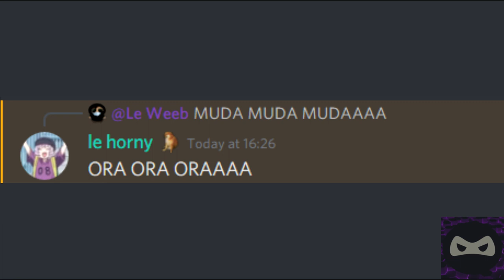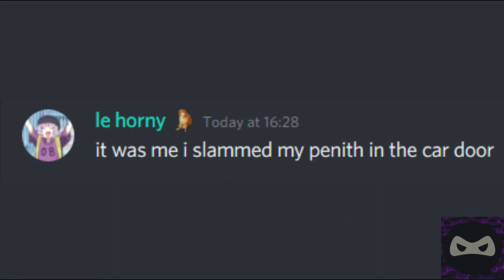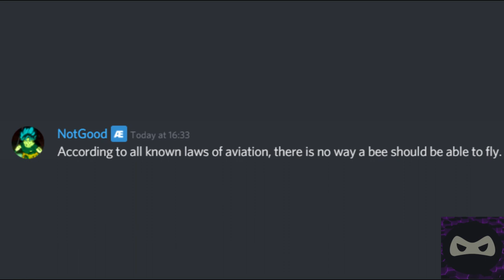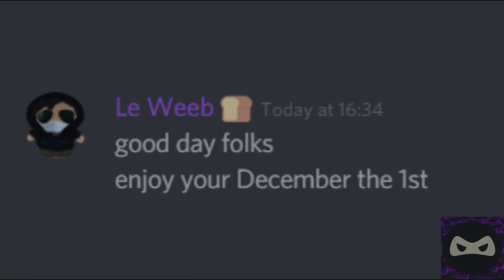Discord sings Stone Ocean (Jojo Part 6 OP)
HAHA FINALLY WE ARE CLOSE TO PART 6 YEAAAAH